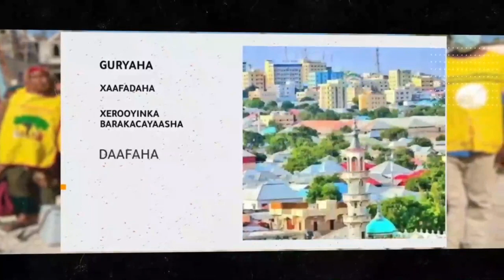Shacabka magaalada Kismaayo oo soo dhaweeyay go'aanka cunaqabateynta hubka looga qaaday Soomaaliya